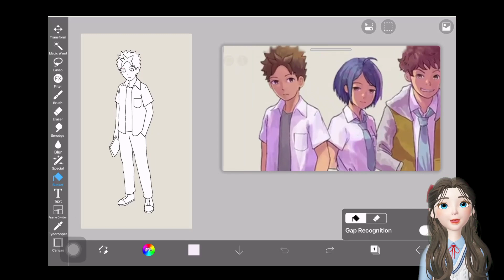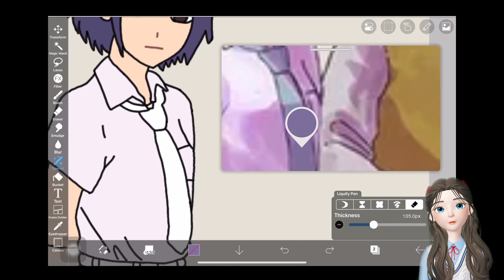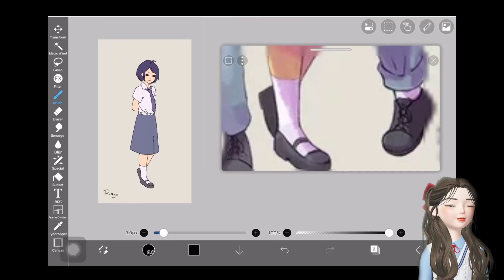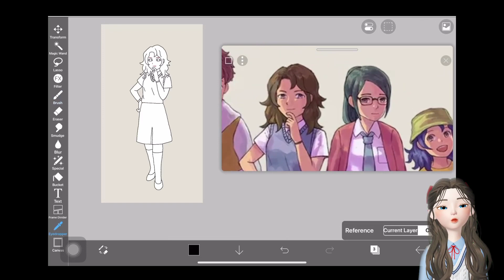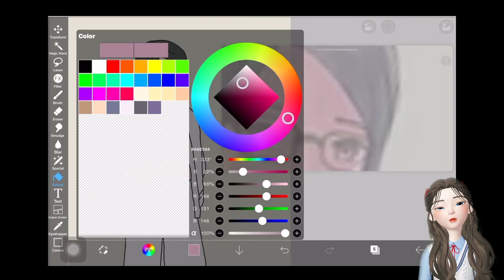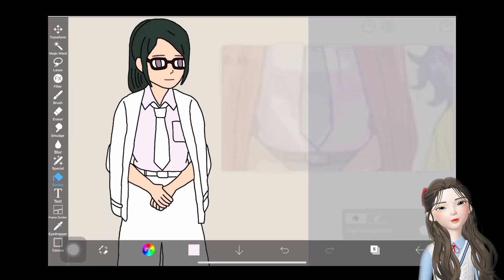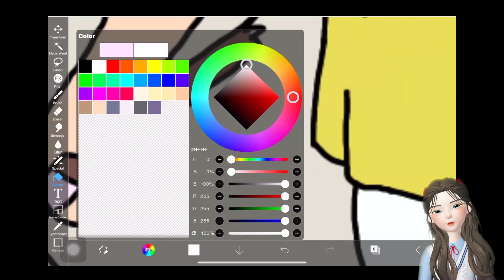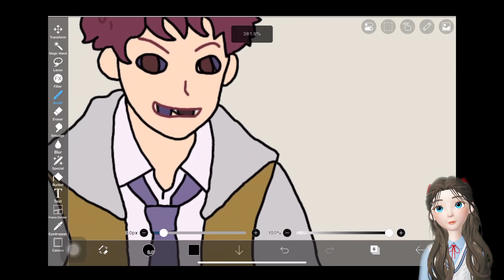Menggambar Dan Mewarnai Karakter - A Space For The Unbound Indonesia # Part 26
Hola, kembali lagi bersama Random Lousy, let's go Random with Lousy 🤭🤭🤭. Kali ini kita akan bermain sebuah game, yaitu A Space For The Unbound. Yeay !!! game buatan indonesia lagi, petualangan kita kali ini bersama dengan Atma seorang laki laki yang masih SMA. Apakah yang akan terjadi ??? 🕹🕹🕹 Bagi kalian yang bosan, silahkan skip videonya. Bagi kalian yang penasaran, mari sama sama tonton videonya. Jangan lupa liat episode episode selanjutnya ya 🤓🤓

Thanks to the developer  @togeproductions

|| Terimakasih || Thankyou || Arigatou || Gomawo || Xiexie ||